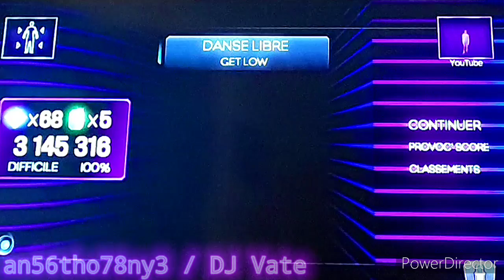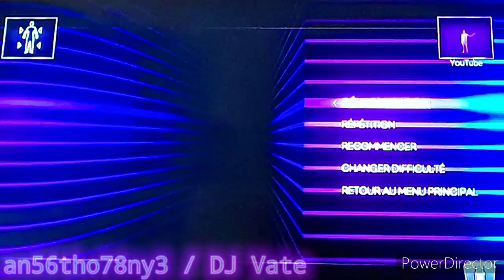Dance Central 3 (Gameplay) / Free Dance - Get Low